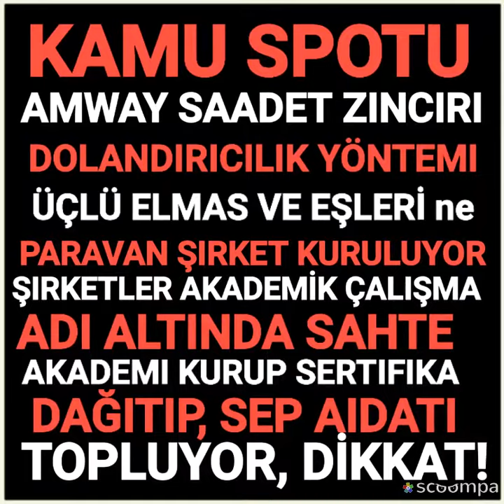Amway Türkiye tanıtımı 4.bolum, fww TV